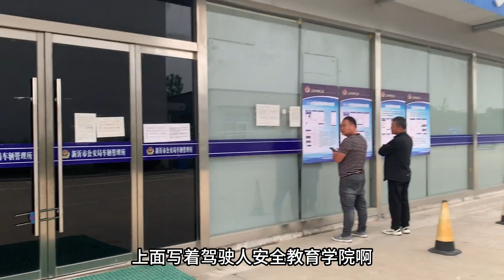废品站买的自行车 不太符合我的穷游身份 打算卖了买个面包车旅行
我们强调了视频内容的合规性，同时也保证了拍摄过程的安全。 哈喽，朋友们好，我是穷游天乐！